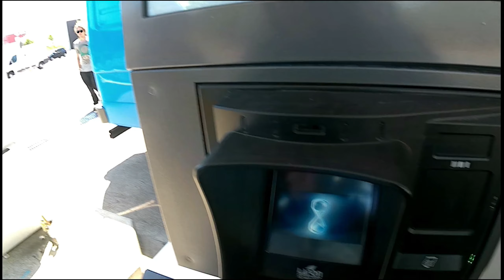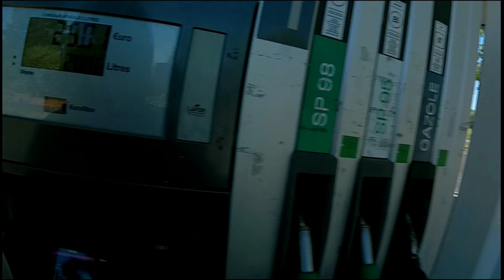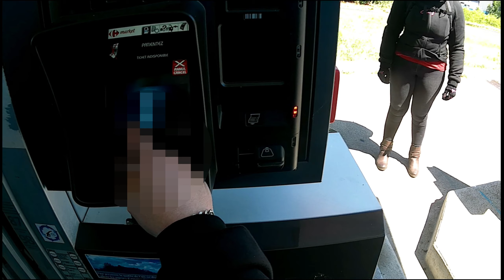Daily observation #2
Voici une petite daily (humoristique) contenant de tout et rien, des petites frayeurs et le dépannage d'un Bulgare.